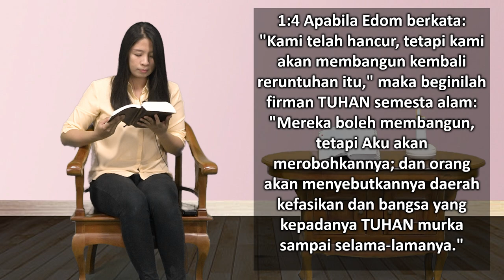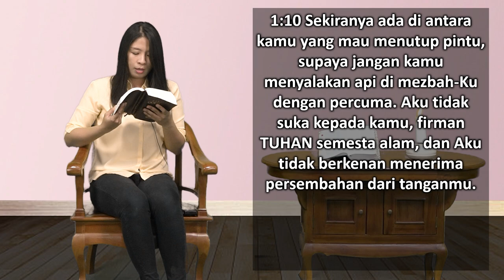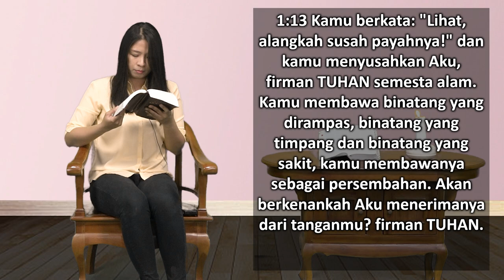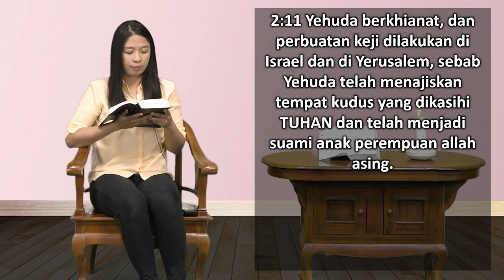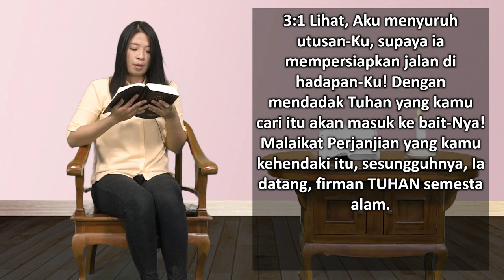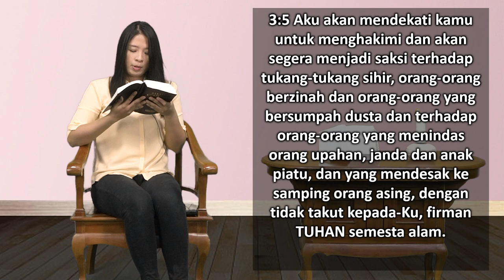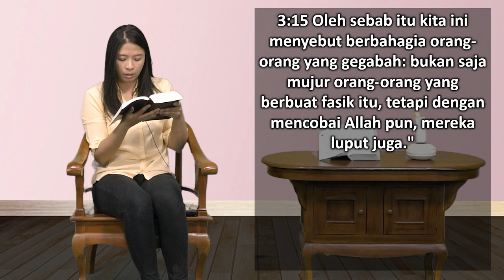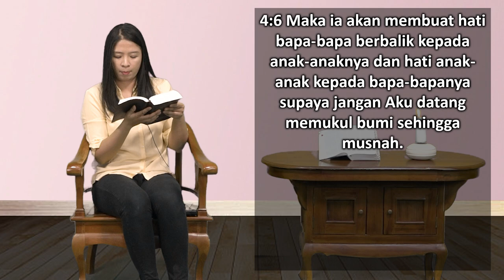Mari Membaca Alkitab | Hari ke 250 | Kamis, 7 September 2023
Bacaan : Maleakhi 1:1-4:6
Tema : "Manipu Tuhan"